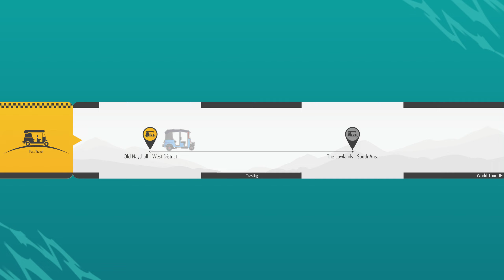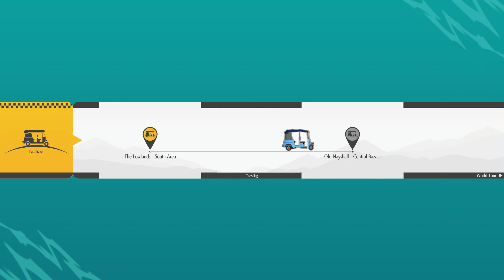Street Fighter 6 | World Tour Part 11 Avatar | streetfighter6 streetfighterStreet Fighter 6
Joining Mad Gear, defeating The Crows, and winning the tounament in Nayshal.